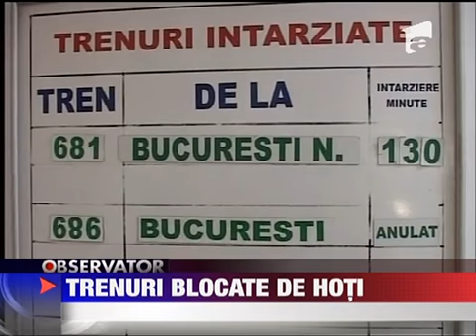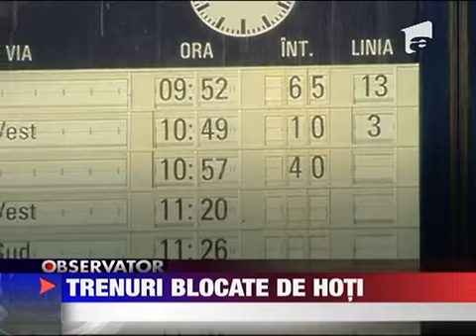UPDATE Trenuri paralizate de hoti 7 FEBRUARIE 2011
Opt cabluri taiate din instalatia de semnalizare au dat peste cap circulatia feroviara in aceasta dimineata. 71 de trenuri au fost anulate sau au avut intarzieri de zeci de minute. Vorbim despre trenuri care au plecat din Bucuresti si din alte cateva...